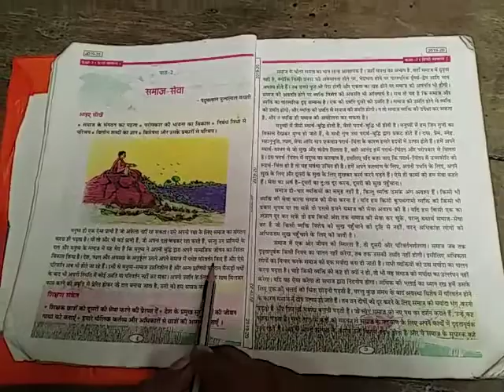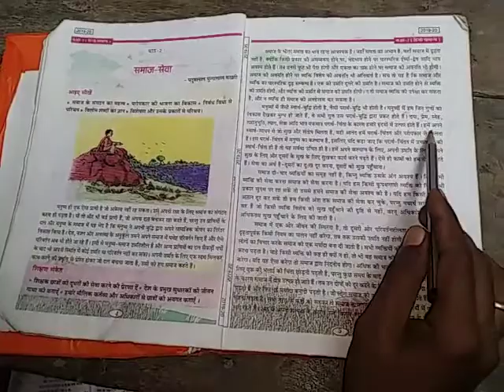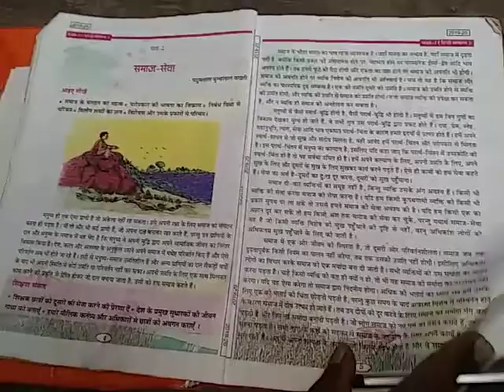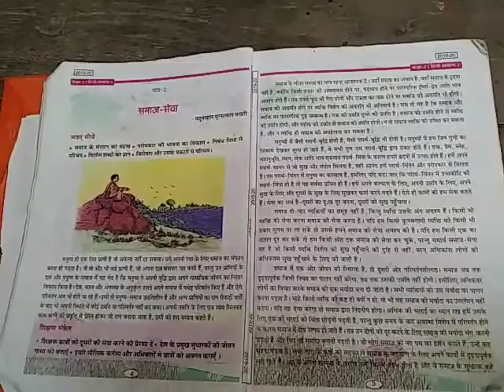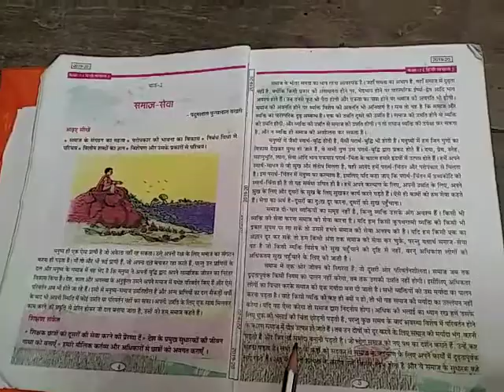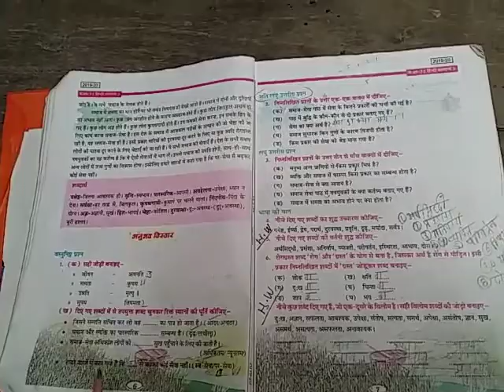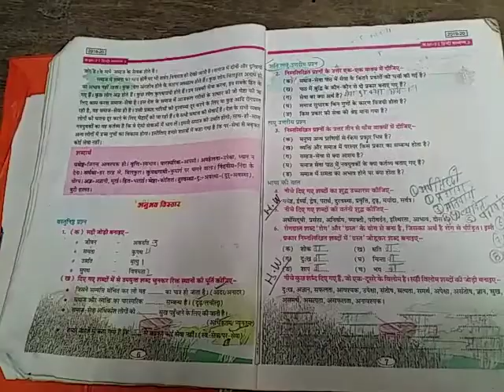कक्षा 7 | हिन्दी | पाठ 2 | समाज - सेवा (भाग 1)